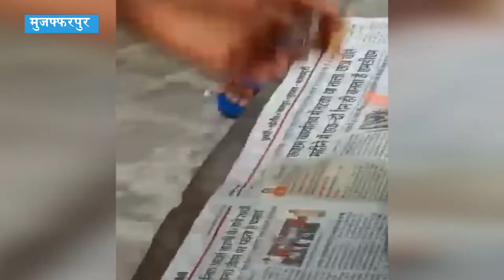Patna : सीतामढ़ी जेल में मनाया गया मर्डर केस आरोपी Pintu Tiwari का जन्मदिन, Video Viral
मंडल कारा सीतामढ़ी में बंद कुख्यात अपराधी पिंटू तिवारी के जन्मदिन पर गत गुरुवार को आयोजित की गई जश्न पार्टी का वीडियो शनिवार की शाम वायरल हो गया. पिंटू तिवारी दरभंगा डबल इंजीनियर हत्याकांड का आरोपी है. कुछ देर में ही विभिन्न सोशल मीडिया पर इससे संबंधित खबर, फोटो और वीडियो वायरल होने लगे. अधिकारी इस बात की जांच में जुट गए हैं कि जेल में यह आयोजन कब हुआ तथा जेल के अंदर व्यंजन कहां से आया. सूत्रों की मानें तो कुख्यात ने अन्य कैदियों के साथ मिलकर गुरुवार की शाम अपने जन्मदिन पर केक काटा, मिठाइयां बांटी तथा जश्न मनाया.